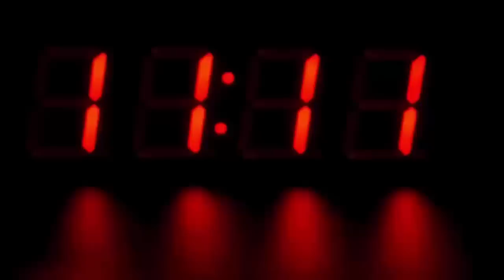ट्रेन में चेकिंग करते वक्त टीसी को मिला फटा और पुराना पर्स मिला, फिर जो हुआ...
While checking in the train, TC found a torn and old purse. When TC opened the purse, TC saw some money and photo of Lord Krishna in it. The TC asked the passengers traveling in the train, whose purse was it. Then an old traveler from TC, this purse is mine.

When the old traveler said this, TC asked what the proof was. The old man said that this purse has a photo of Lord Shri Krishna. TC said that the photo of Lord Krishna can be in everyone's purse. Why is there no photo of your son or your family members in it.

The old man told that when I was in school, Dad gave me this purse. I had put a photo of my mother and father in this purse at that time. But when I grew up, I put my photo in it, because I used to be very proud of my beauty.

After some time I got married and loved my wife very much. I then removed my photo from that purse and put it on the wife's photo. I used to see my wife's photo from time to time. After this, my wife gave birth to a son, then I removed my wife's photo from the purse and put her son's photo.

After a few years my parents died. My son grew up and got married too. After some time my wife too left me and this world and went away forever.